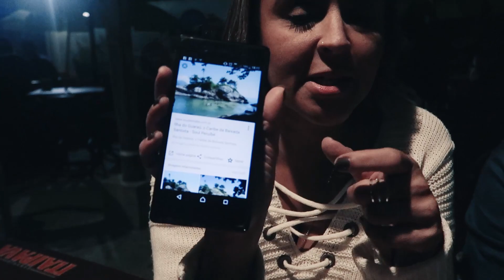COÉ RAPAZIADA!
◎ Qual é Rapaziada, causamos muito nesse rolê... E isso é só o começo de muita coisa que esta por vir. haha'